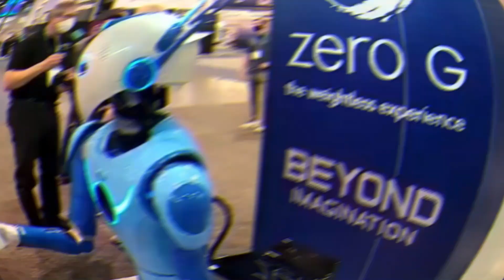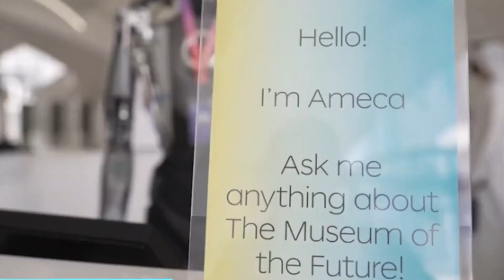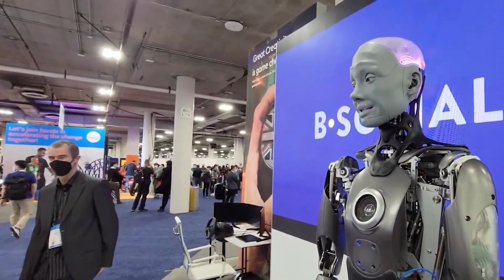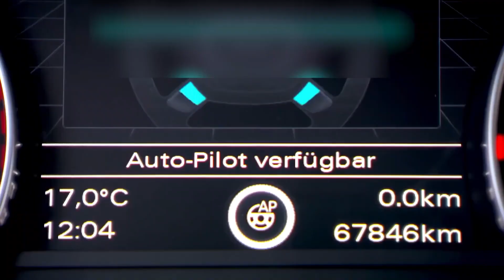These New Female Humanoid Robots for 2023!!!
Today we’ll be telling you about the Female Humanoid Robots that we’ll be seeing soon in 2023! The world of technology keeps on evolving and we’ll soon see robots out there in our daily life. for 2023, there are many amazing robots that’ll soon be launched!